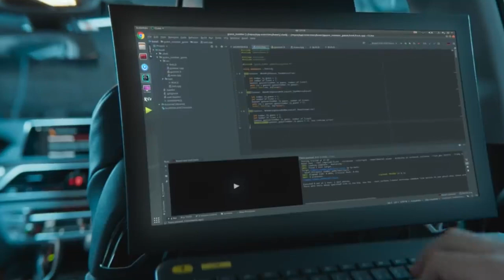Sin miedo al futuro de la conducción.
Es una noche oscura y fría. El BMW Serie 7 conduce entre los árboles. Los faros atraviesan la neblina del bosque, iluminando el camino que está de frente. Algunos lo encuentran incierto, pero el futuro de la conducción es menos aterrador de lo que crees.